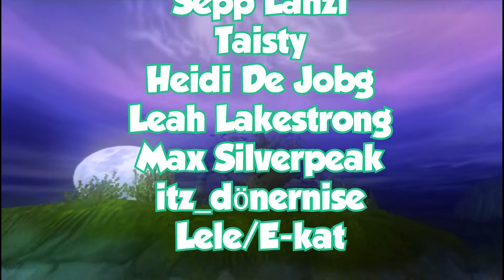Die Story vom Kopflosenreiter geht weiter! 1/2 / Star Stable ✨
Elena Silverhunter

Server : Icy Palace | Server 11

Katja Lightleaf

Server: wechselt

✨3. Account✨

Nikki Nightforrest

Elena Silverhunter

Katja Lightleaf

Server: wechselt

✨3. Account✨

Nikki Nightforrest

Elena Silverhunter

Katja Lightleaf

Server: wechselt

✨3. Account✨

Nikki Nightforrest